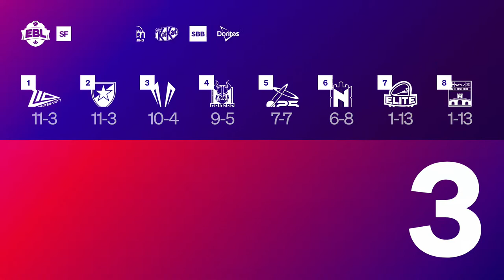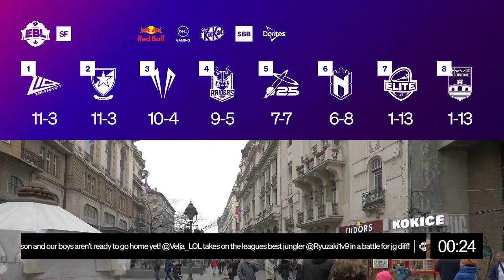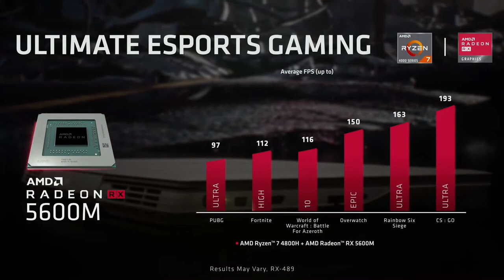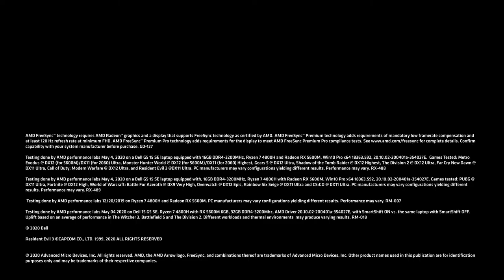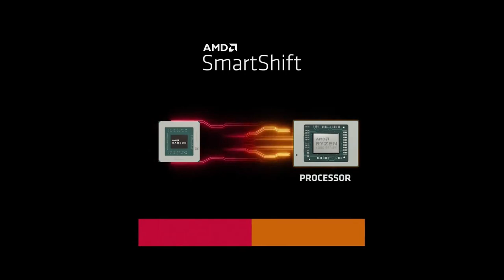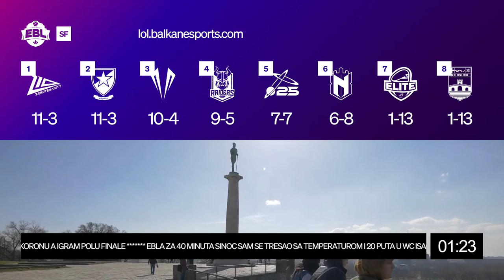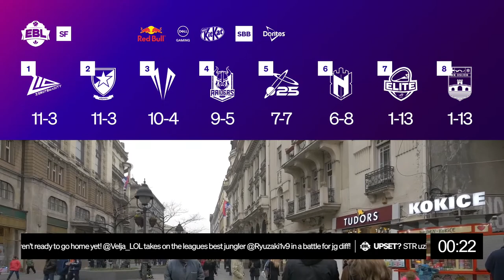EBL 2021 - Zero Tenacity vs Split Raiders - POLUFINALE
EBL je zvanična League of Legends liga za Balkan.
18h Zero Tenacity vs Split Raiders - EBL POLUFINALE - pobednik ide direktno u EBL FINALE gde će se boriti za prolaz u grupnu fazu EU Mastersa!

Game 4 - ako bude gejma
Game 5 - ako bude gejma